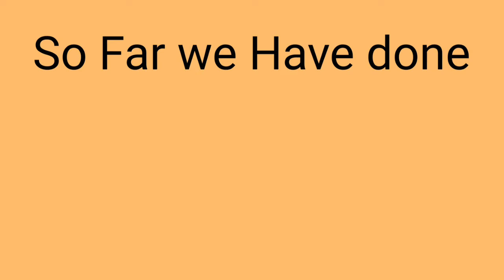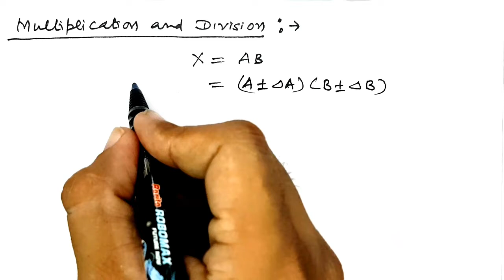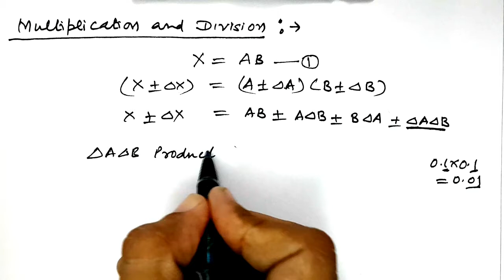Propagation of Errors (part-1) || Units and Measurement (Part -11)|| 11th physics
In this lecture we will discuss about propagation of Errors in addition, subtraction, Multiplication and division